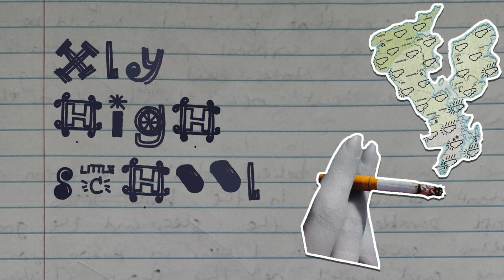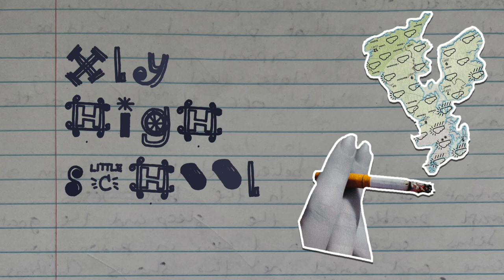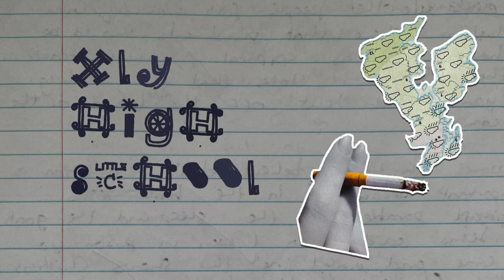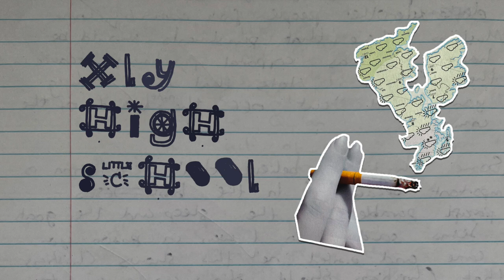TV Band by xly from High School EP HD 1080p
Instrumental track. Written, performed, recorded, mixed and mastered by John Hope-Crossley. Drums played by Alberto Voglino